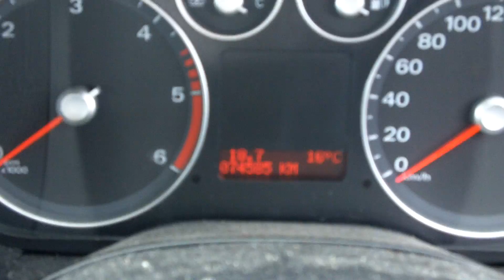VCD21935 2008 Ford / Focus Style 1.6 90PS